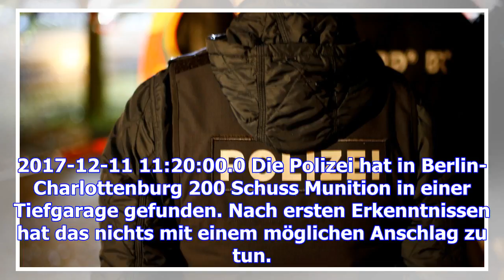Polizei findet 200 schuss munition in berlin-charlottenburg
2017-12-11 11:20:00.0 Die Polizei hat in Berlin-Charlottenburg 200 Schuss Munition in einer Tiefgara...